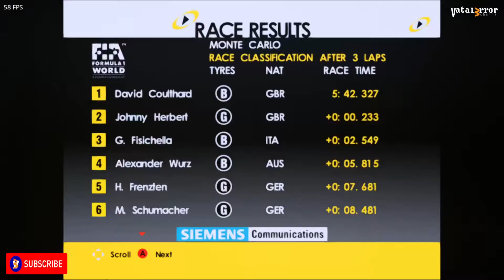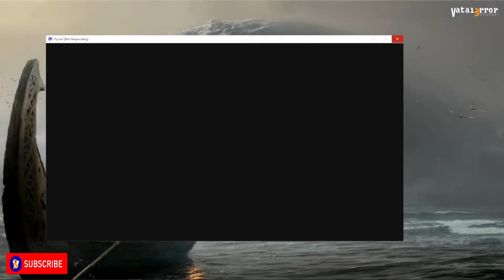FLYCAST 2.0-75 - F1 World Grand Prix (Dx11/Reshade)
Flycast is a multi-platform Sega Dreamcast, Naomi and Atomiswave emulator derived from reicast.
Information about configuration and supported features can be found on TheArcadeStriker's flycast wiki